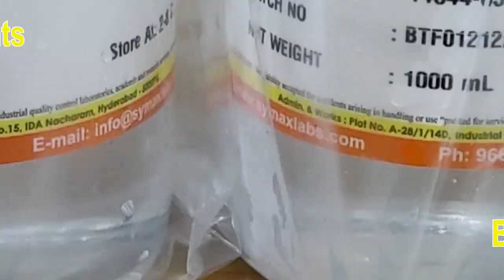వేద విద్యార్థుల" యోగా" || శ్రీ వేదవ్యాస పాఠశాలలో అద్భుతం Vedic Students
వేద విద్యార్థులకు యోగా || శ్రీ వేదవ్యాస పాఠశాలలో అద్భుత శిక్షణ VedicStudents Trained Yoga yoga Vedapatasala @ab6news